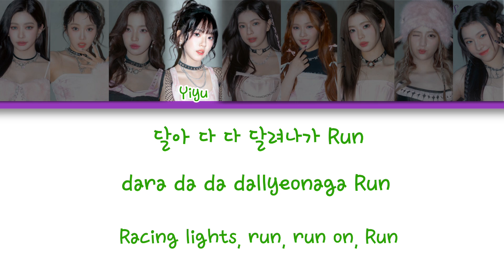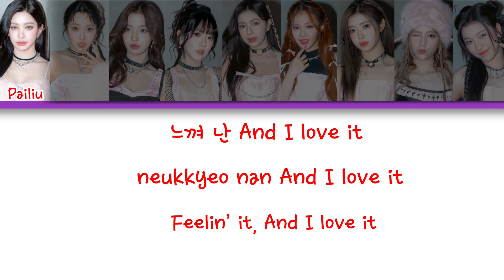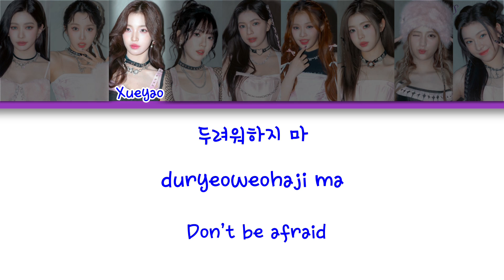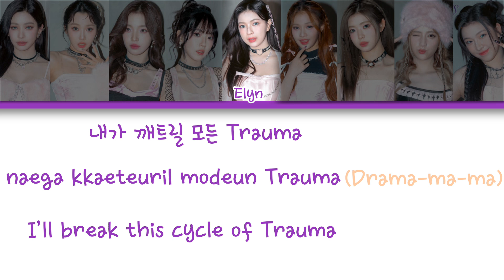How would Gen1es sing “Drama” by aespa (Colour Coded Lyrics HAN|ROM|ENG)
Song: Drama
Group: aespa